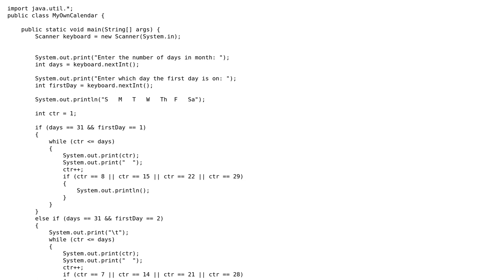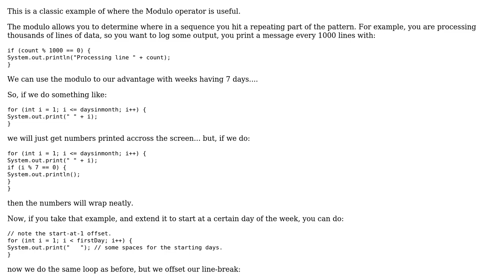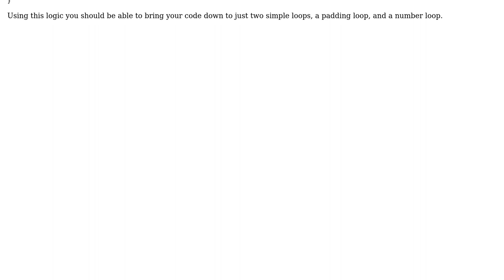Code Review: How to make this calender program simpler/optimized?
With thanks & praise to God, and with thanks to the many people who have made this project possible! | Content (except music & images) licensed under CC BY-SA | Music | Images & others | With thanks to user rolfl user Kawaiiii user 200_success and the Stack Exchange Network Trademarks are property of their respective owners. You are responsible for your own actions.